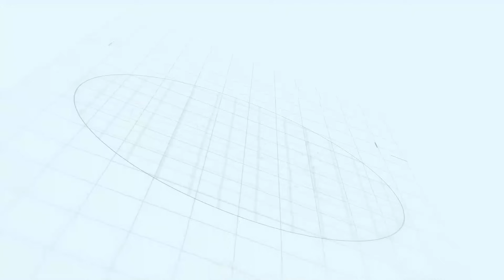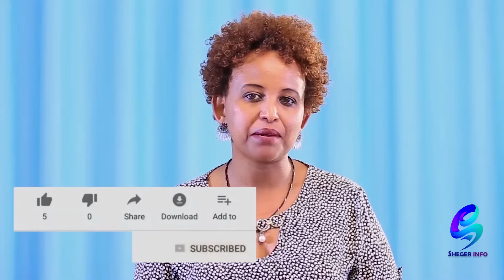በፀሎት አስቡት! በጀርመን ትውልደ ኢትዮጵያዊው አትሌት ከፎቅ ላይ መውደቁ ተሰማ!Ethiopia | Shegeinfo |Meseret Bezu